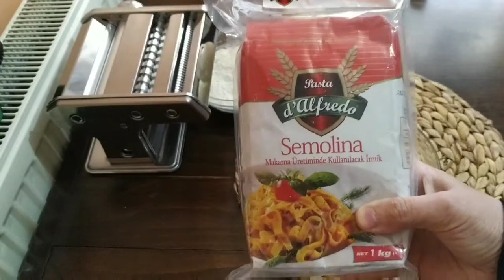İTALYAN MAKARNA TARİFİ 💯 RAVIOLI 3.(O kadar kolay ki inanamıyacaksınız )Eşimle yaptık🧿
Ayşenin marifetli elleriii youtube kanalımda bu videomda sizlere italyan makarnası tarifi ravioli nasıl yapılır onu gösterdim. Makarna videolarımın 3. serisi ravioli aslında bizlere pek de uzak olmayan bir tat. Bizim mantımızın italyan işi olanı desek yerinde olur. Çok lezzetli ve de o kadar kolay ki inanamayacaksınız. italyan mantısı ravioli tarifini biz eşimle yaptık. Ravioli nasıl yapılır diyorsanız mutlaka seyredin...

Hamur malzemesi
100gr. Beyaz normal un
100gr. Semolina un  (irmik
4 Yumurta (1 nin sarısını ayır)

Açmak için de
Yarım su bardağı un
Yarım su bardağı semolina un
Karıştırılır.

Oynatma Listelerim - (Gözatmanız Şiddetle Önerilir)

Videoyu sonuna kadar izlemenizi tavsiye ediyorum ,her an bir püf nokta ve ayrıntı veriyorum, sizler de püf noktalardan yararlanarak yemeğinizi bu sayede daha lezzetli ve pratik yemekler yapacaksınız. Yapacak arkadaşlara afiyet olsun, iyi seyirler...
Video hoşunuza gittiyse beğenmeyi ve öneride bulunmak için yorum yapmayı unutmayınız. Öneri ve yorumlarınıza dönüş sağlayacağım.

bu şekilde tüm paylaşımlarını görebilirsiniz.
Beni izlediğiniz destek olduğunuz için çok teşekkür ederim ❤️ ALLAHA EMANET OLUN👍